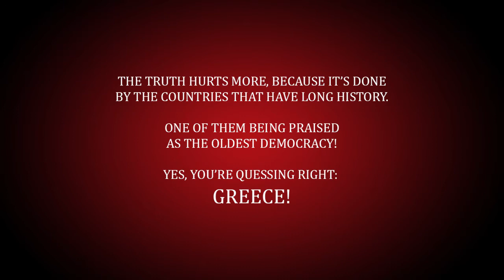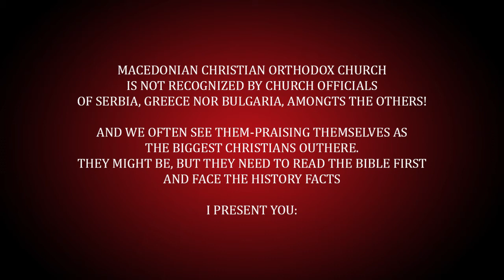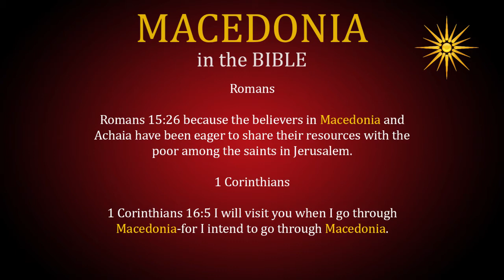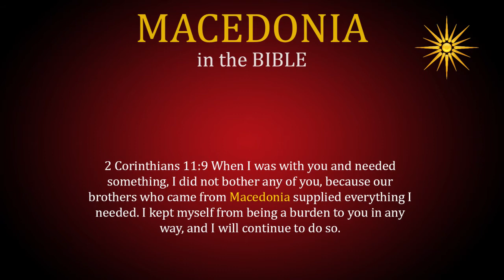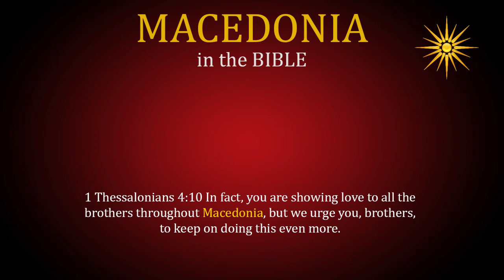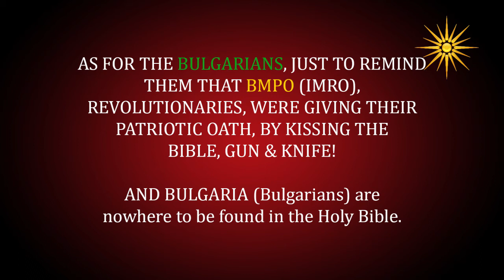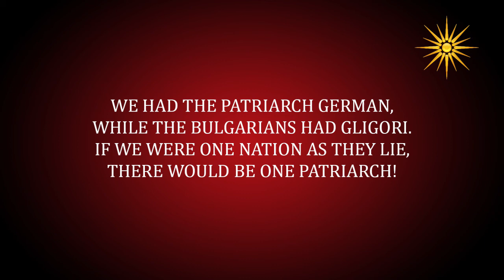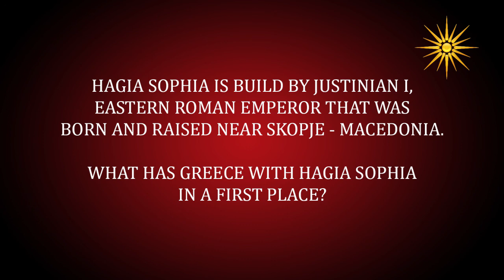Macedonia in the Bible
There aren't many countries in the world that can say that they are marked or mentioned in the Bible. There are several like Israel, Greece, Egypt, Macedonia and maybe few more that don't exist anymore. St. Paul the Apostle came to Macedonia after a Macedonian appeared in his dream and invited him to Macedonia. Greeks often want to say that Macedonia was part of Greece - but even the Bible denies that nonsense. How can a Kingdom (as Macedonia was), be part of City-States as Athens, Thebes, Sparta were?
St.Paul, clearly noted that Christianity was not well accepted in Greece and that he will go back to Macedonia to spread it. So, it was...the first Christian churches, the first ever Christian from Europe was the Macedonian girl named Lidya. The saga continues till present time, because the Orthodox churches of Greece, Bulgaria and Serbia are denying the existence of the Macedonian church, just because it was abolished by the Ottomans in 1762-65 (after the Greek Patriarch played anti-christian role at the Sultans castle in Constantinople). It's funny how countries and nations that didn't existed in biblical times, wants to destroy the Biblical verses and Biblical writings in order to fabricate their own history and right over Macedonia people, Macedonian history, region and faith.